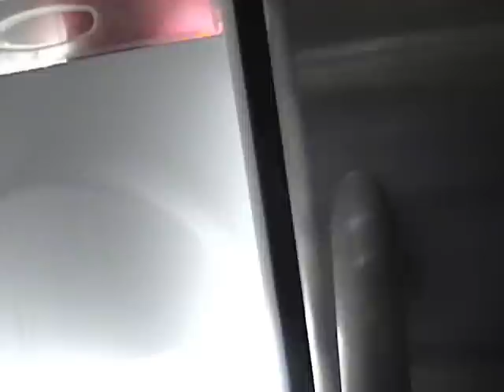Knuckles' Super Bowl Party (Part 2/2)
Part 2 of the Party Awesome, Chatot, and I had for Super Bowl XLV!